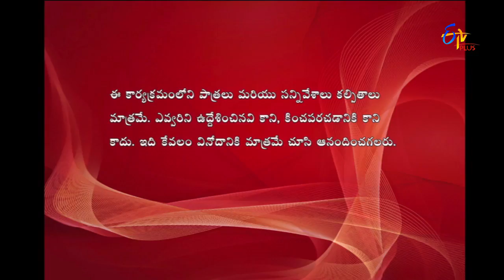Express Raja | Funny Bite 5 | 10th February 2017 | ETV Plus